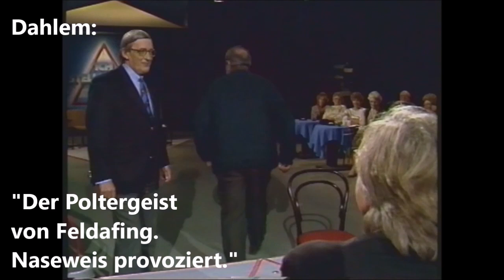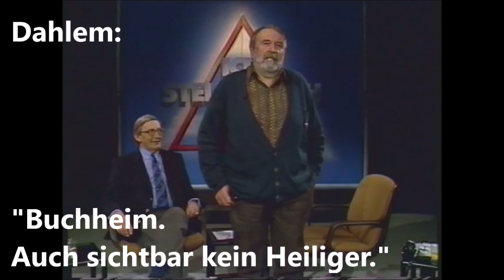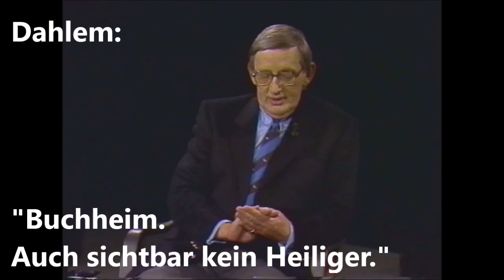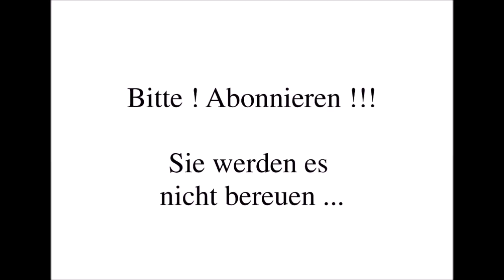Legendär: Bazon Brock gegen Buchheim. Eklat mit Niveau.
In der legendären Sendung "Ich stelle mich" stellt sich auch "Das Boot" Autor Lothar-Günther Buchheim. Der Poltergeist von Feldafing trifft hier auf den schneidend-spöttischen Moderator Claus-Hinrich Casdorff. Und auf "Kunstquasselstrippe" (O-Ton Buchheim) Professor Bazon Brock. Eklat inklusive ...